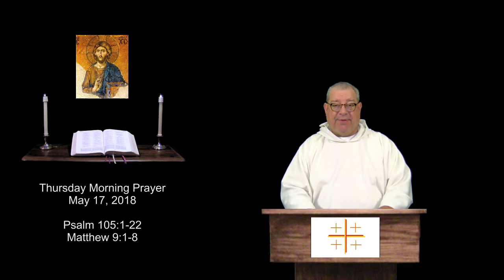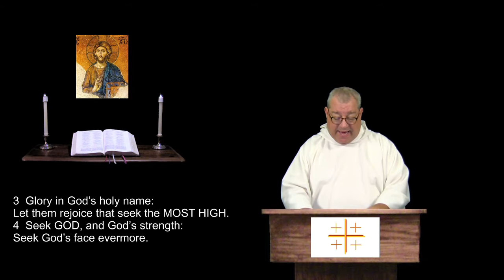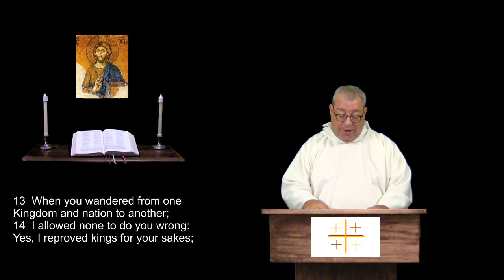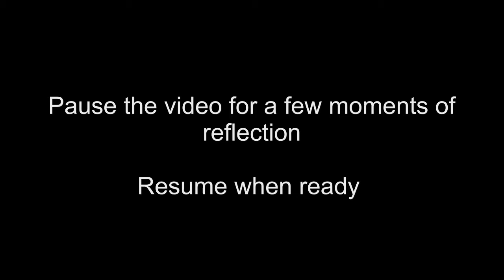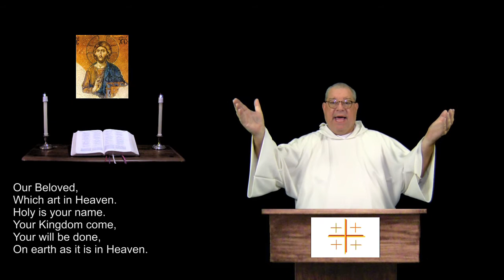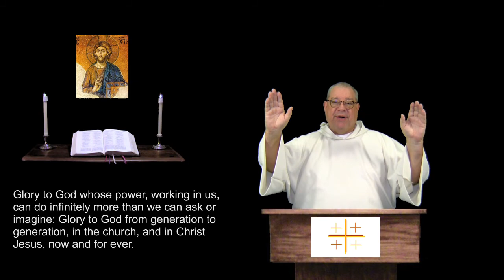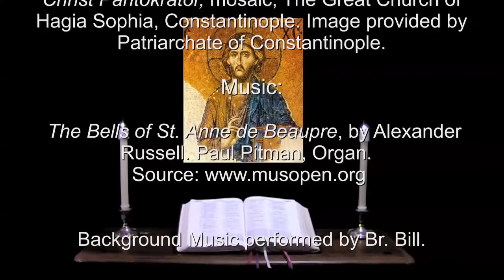17 may 2018 Thursday Morning Prayer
Psalm 105:1-22.  Matthew 9:1-8.  For Christians of all denominations, a prayerful recitation of the whole Bible in an organized daily format.  For more info and prayer requests: